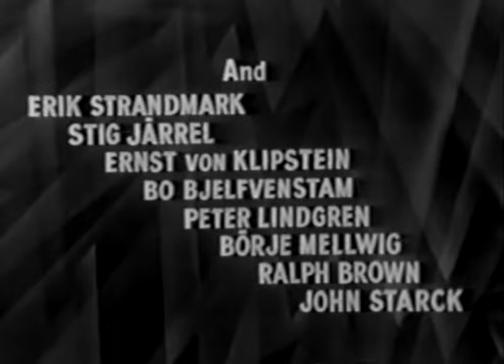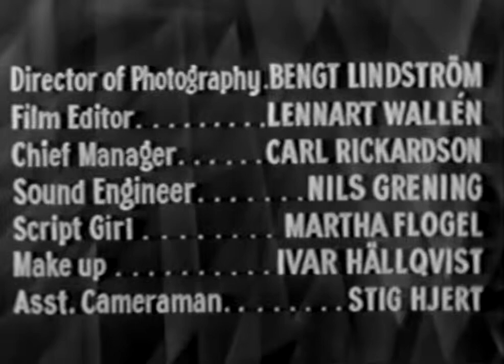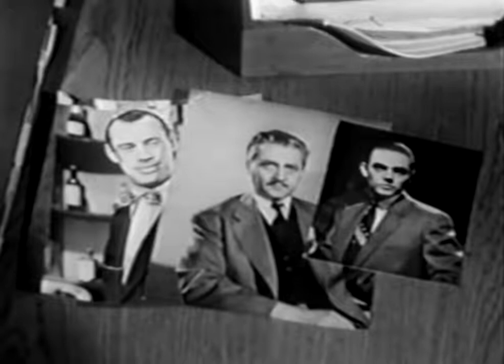Blonde In Bondage 1957 Drama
Blonde in Bondage/Blondin i fara is a 1957 Swedish drama crime film directed by Robert Brandt, who also wrote lyrics to the film's two songs. Distributors Corporation of America released the film in the US as a double feature with The Flesh Is Weak.